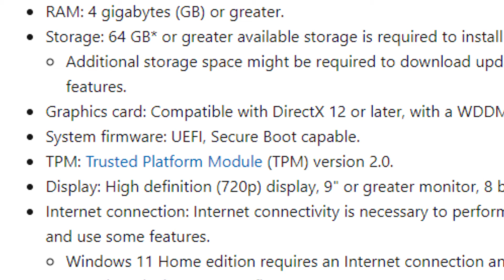windows 11 in a nutshell...